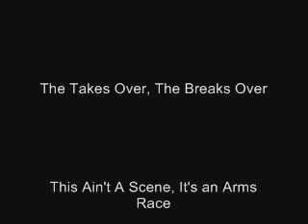fall out boy mash up concert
video clips i took at the fall out boy concert in Moline, IL. I created a mash up of my favorite parts from the concert and then closing the video with the finale they performed.